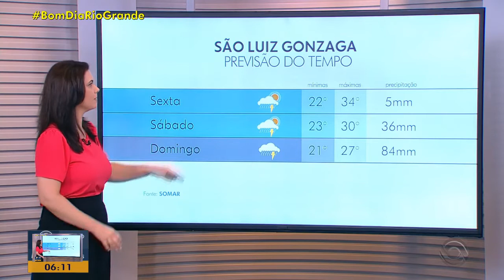Simone Lazzari - 15.01.2021